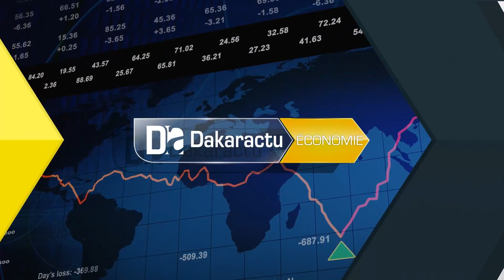La décharge de Thiès, une menace pour les avions de l'Aibd( Talla Sylla)